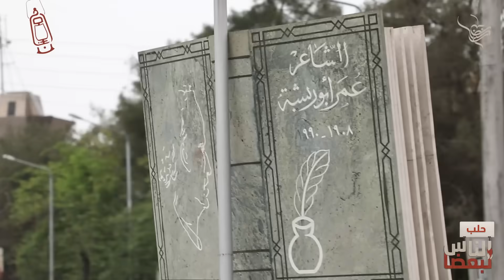الناس لبعضا || قصص وحكايا | رمضان الخير | حلب الشهباء .. الحلقة 30 الأخيرة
🔴 لا تنسوا الإشتراك بالقناة وتفعيل زر الجرس 🔴